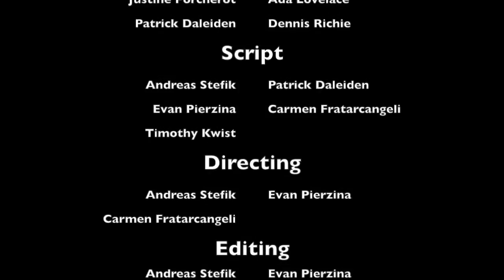Coding Quorum with Mary (Day 7)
Join Mary as she starts her first job, learns to program using the Quorum programming language, and gets coffee.